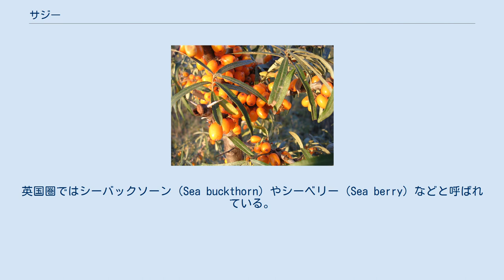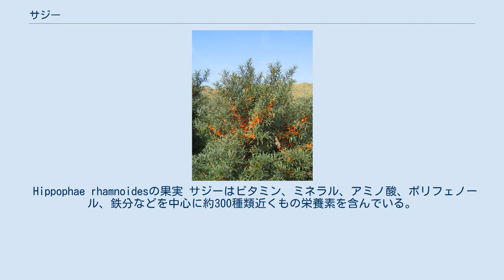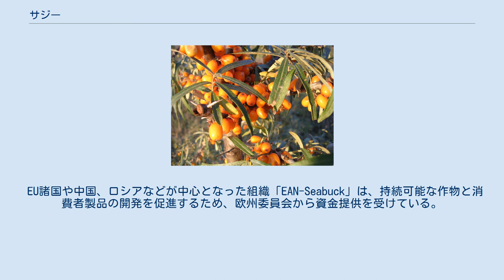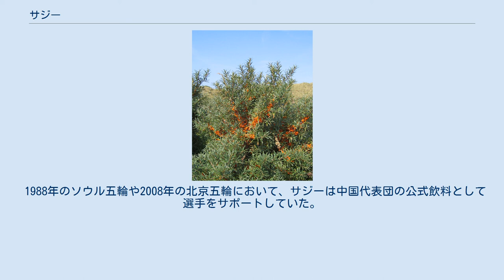サジー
サジー（英語：saji）は、グミ科ヒッポファエ属（Hippophae）の落葉低木の総称。
 サジーは、日本では自生しておらず、北海道などで試験的に栽培されているだけである。
英国圏ではシーバックソーン（Sea buckthorn）やシーベリー（Sea berry）などと呼ばれている。
5000年以上前から類いまれな栄養をもつ果物として親しまれ、特に海外では化粧品や健康食品の原料にもなり、市場は拡大傾向にある。
日本国内でも人気があり、日本スーパーフード協会 が発表する「2020年スーパーフードトレンド予測」で4位 になるなど、急速に需要が高まっている。
 ユーラシア原産のサジーは、標高1200～2000ｍの鉱山や砂漠、寒暖の差が激しい地域にも自生できる植物。
年間降雨量が250mm以下の半砂漠でも、砂状の土壌にしっかりと根を張り育つことができるため、砂漠の緑化、土壌侵食防止、汚染還元などに貢献している。
サジー属には、6種類、12亜種の品種があり、品種によって直径5mmの大きさの実をつけるものや、1㎝くらいの実をつける品種など様々であるが、どの品種も9月～10月に果実が実る。
11月~2月の冬の間もずっとその実を落とすことなく、鳥が食べるのを待ち続ける。
鳥に食べられた後、その種子は鳥の体内で急速に成長し、フンとして排出されたその土地でまた新たに芽吹き、その土地を豊かにする。
厳しい環境の中で自生し繁栄していくため、サジーが身に着けた術である。
 Hippophae rhamnoidesの果実 サジーはビタミン、ミネラル、アミノ酸、ポリフェノール、鉄分などを中心に約300種類近くもの栄養素を含んでいる。
これらの栄養素は、厳しい環境に順応するために、サジー自ら生成したものと考えられる。
特に標高が高く、かつ乾燥や寒暖の差が激しい沙漠に自生しているシネンシス系サジーは他の品種よりも栄養価が高いとされている。
 ビタミンC、抗酸化成分、アミノ酸、鉄分などを豊富に含み、その高い栄養価から、健康食品や健康飲料としての需要が高い。
また、果実としては珍しく油脂を含んでおり、オメガ7系パルミトレイン酸やカロテノイドが豊富なため、アンチエイジングやメタボリックシンドローム、化粧品の色素や潤い成分として幅広く利用されている。
 種子はゴマをやや太らせたような形状をしており、黒褐色で小さく硬い。
このサジーの種子から抽出されるオイルには、オメガ3系のα-リノレン酸や植物ステロールが豊富に含まれ、希少価値の高い原料として高値で取引されている。
また、不飽和脂肪酸であるオメガ3系α-リノレン酸は融点が低いために熱に弱く、酸化しやすいことから、超臨界抽出方法などが求められ、その希少性を際立たせている。
 サジーの果皮には、フラボノイド、カロテノイド、植物ステロールおよびアミノ酸などの活性物質のほか、食物繊維が多量に含まれている。
これまで捨てられていた部分ではあるが、近年その栄養価の高さに注目した企業が商品化している。
 日本などでは主に健康食品として利用されている。
一方で海外では、そうした商業的利用はもちろん、砂漠化対策や貧困対策など産業価値が非常に高い果物として知られている。
 日本では果実そのものを食用としてきた歴史はないが、インドや中国などで古くから、類いまれな栄養価を持つ果物として人々に食されてきた。
特にその両国では薬として使用されていたことがある。
甘みもあるが酸味と渋みが強いため、近年では、冷凍して渋みを弱めたり、ほかの果物とミックスジュースにしたり、パイ、ジャムや果実酒の材料にすることが多い。
 また、朝青龍がサジーを小さいころから食べていた逸話もある。
 サジーの栄養価の高さに注目した国内外の企業が、サジーを原料にした健康食品を開発している。
果実を使ったものが主ではあるが、果皮を原料にしている商品もある。
日本国内でもサジーを使ったジュースなどが販売されている。
また、原料となるサジーは、比較的数が少なく、入手が困難なため、市場は拡大しているものの新規参入が難しい分野でも知られる。
 サジーオイルは美容成分が豊富なため、しばしば化粧品として利用される。
海外では元々、ハリウッド女優が使用するなど人気があった。
近年、サジーの知名度が上がるとともに、日本国内でも多くの企業が化粧品産業に参入している。
 厳しい環境でも育つことができるサジーは、砂漠緑化にしばしば用いられている。
サジーの名産地で知られる内モンゴル地区では...